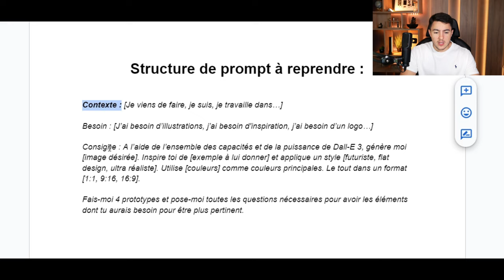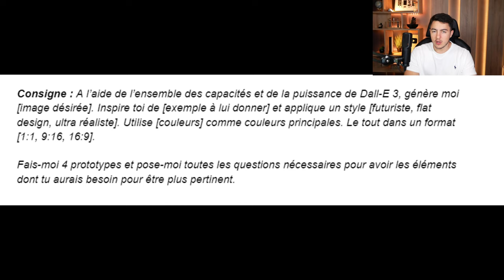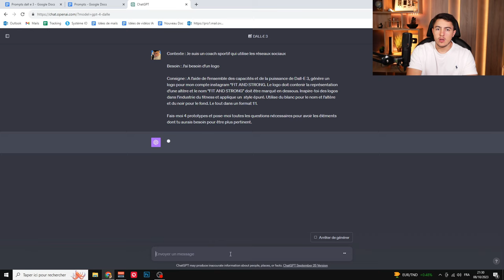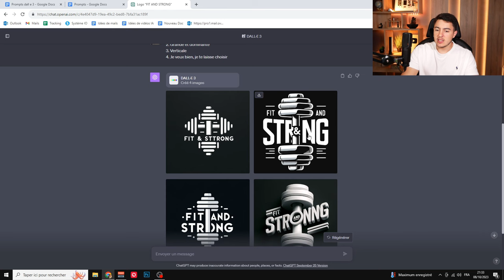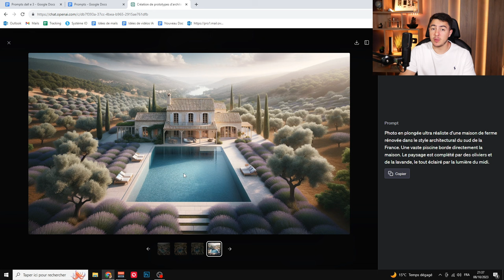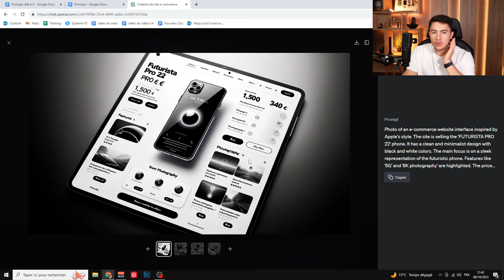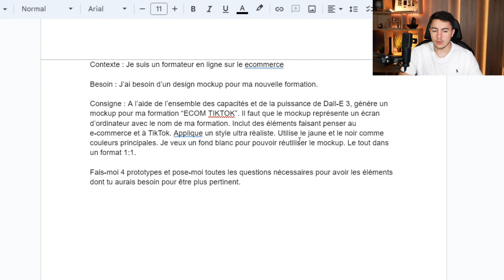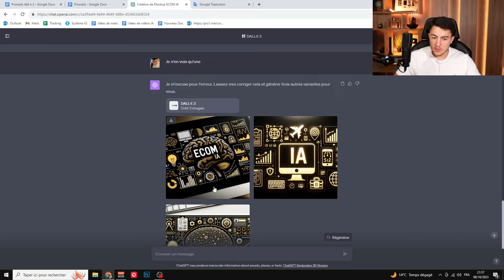J'ai CRÉÉ un Prompt SURPUISSANT pour DALL-E 3 !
Bonjour à tous, après la sortie de Dall-E 3 j'ai expérimenté et fait de nombreux tests. C'est un outil très puissant et on peut avoir de très bons résultats si on sait comment lui parler. J'ai donc fait un prompt permettant de bien se faire comprendre par Dall-E 3.